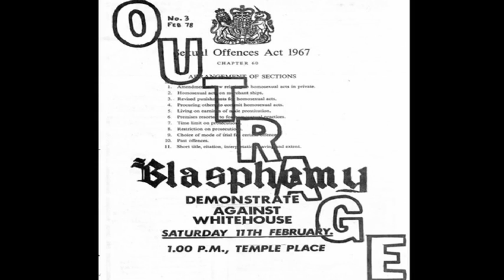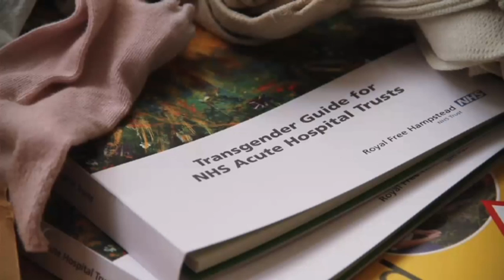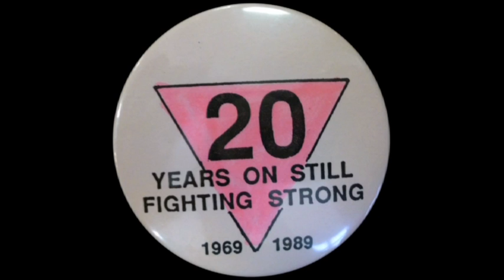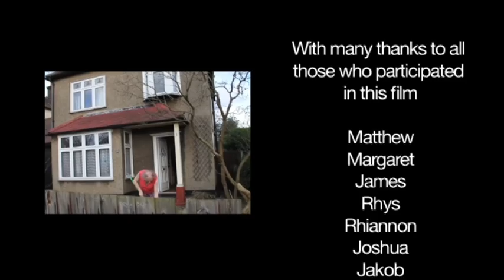Being Civil in Redbridge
Redbridge Rainbow Community is pleased to announce the launch of an exciting
and funded by the Heritage Lottery Fund.

"Being Civil in Redbridge" oral history project charting the road to equal
rights for same sex-couples living and working in the London Borough of
Redbridge. This Film documentary is a unique collection of narratives
telling personal stories.